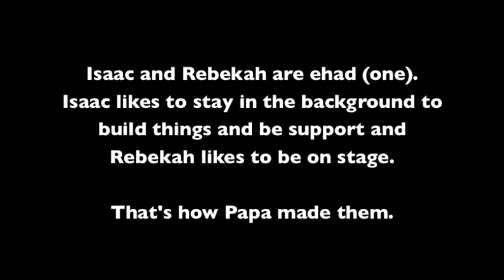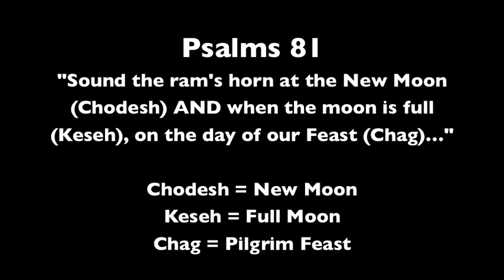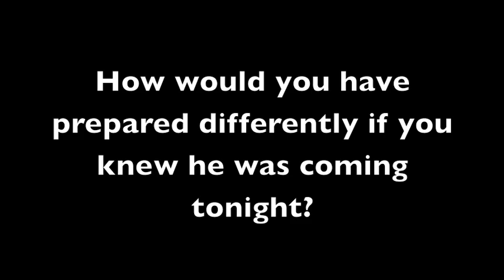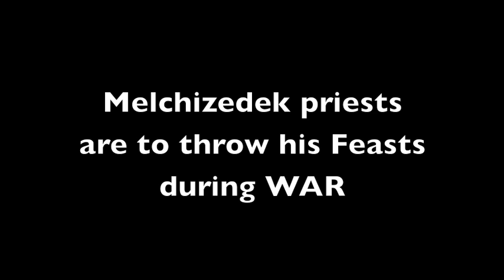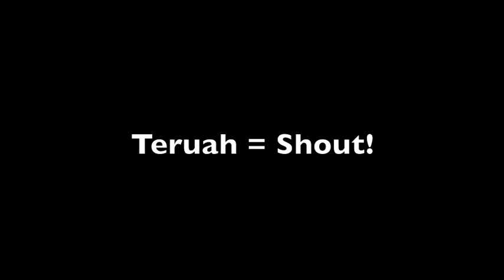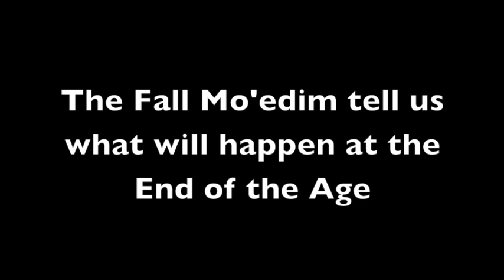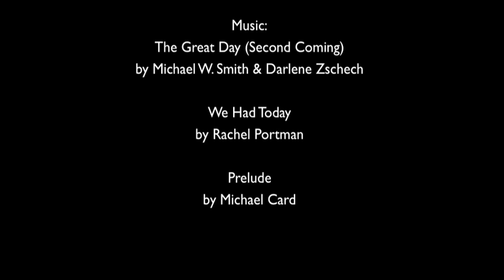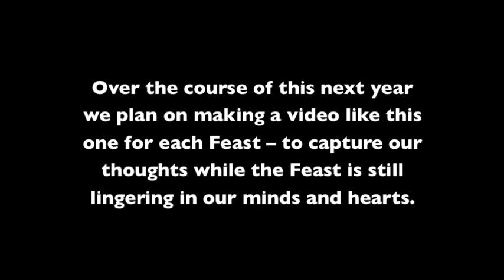YOM TERUAH (FEAST OF TRUMPETS) BASICS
After the Yom Teruah Banquet last week, Rebekah got up early the next morning and went back to the banquet hall to record her and Isaac's thoughts on this Mo'edim. This is her first-ever 1-hour "teaching" video. Over the course of the next year Teshuvah Ministries will be producing a "teaching video" on each Mo'edim in a new series called: Mo'edim Basics. This is the first one.

She points out the following things:

• At the heart of Yom Teruah is the arrival of The Melchizedek Administration (Matthew Nolan's phrase) at the Last Trumpet (7th).

• It is very Important to find this Mo'edim correctly for it happens on the 7th New Moon. So you must be on the right calendar to find it. She shows you how Ps 81 clears up when we are to celebrate Trumpets (at the sliver) and Sukkot (at the full moon).

• She points out that Yom Teruah is about hope (personal and global)

• A better practice for Yahshua's priests at Yom Teruah is the practice of Raphah, not Tashlich.

• She touches on the Hebrew words, da'at (head knowledge) and ye'da (heart knowledge) and looks at their relationship to repentance.

• She reminds us that the point is getting to the Happily-Ever-After.

• She also restates her 7 thoughts in honor of the 7 Trumpets that she presented at the banquet the night before:

1. Biblical Repentance: repentance is living the Mo'edim rhythm (all year long). This is where the rubber-of-repentance hits the road.

2. You are a hammered silver trumpet. Therefore your frequency is crucial (Jim Staley's teaching). You need to be making a clear sound. Knotholes are the hammering of our silver trumpets: Defining, clarifying, sharpening our voice to be YHVH's WORDS.

3. Holiday Attachments: your heart will only trade up.

4. It is not an imminent return.

5. What did Yahshua preach at Yom Teruah when he was here? He preached Resurrection, Life and Belief (she explores "belief in what?")

6. The Fall Feasts are unfulfilled

7. Talk is cheap! We must Learn.Live.Tell. And not get that our of order or we will cause chaos among the people.